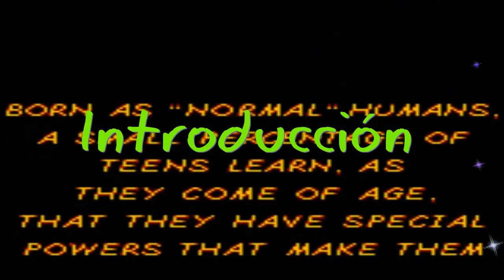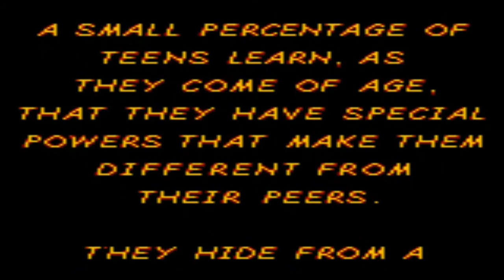Critica Bandicoot: X-Men Mutant Wars (GBC), La Mejor Medio Hora De Mi Vida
Pense que esta critica duraría menos XD, espero estar mas activo esta semana y por lo menos subir otro video, tengo un par de ideas que espero poder hacer pronto.